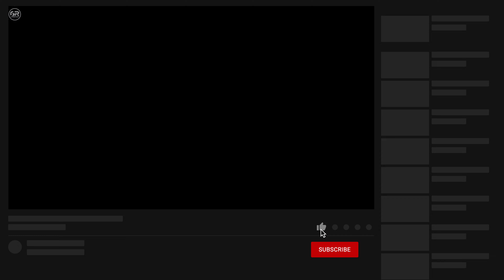FINAL FANTASY 16 PS5 GAMEPLAY WALKTHROUGH PART 4 - BENEDIKTA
Continuing the Gameplay Series for Final Fantasy 16 (FFXVI) - Final Fantasy 16 is one of my most anticipated games this year with. This Gameplay Features a Boss fight against BENEDIKTA and a shocking moment from CLIVE. This game is a massive title and we're going to be spending a lot of time in the game world, so be sure to subscribe to our channel to catch all the action as it happens!

CHAPTERS:
00:00 - Intro
01:12 - Begin Gameplay
14:58 - CID vs BENEDIKTA
19:23 - Chirada Boss FIGHT
34:00 - BENEDIKTA BOSS FIGHT